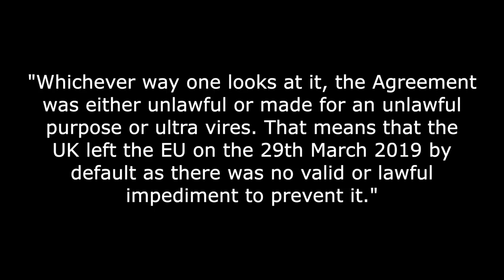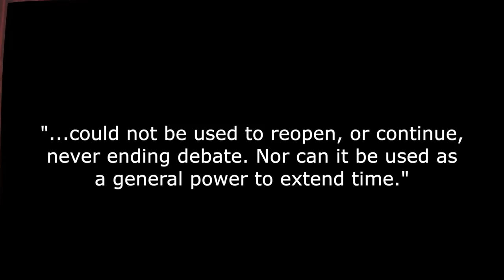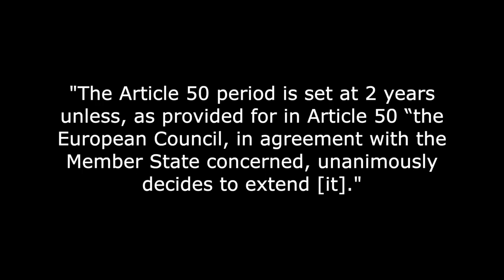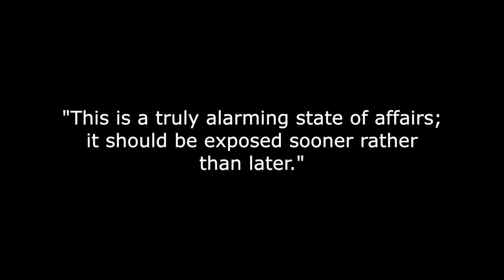Another QC says the UK left the EU on the 29th March 2019!